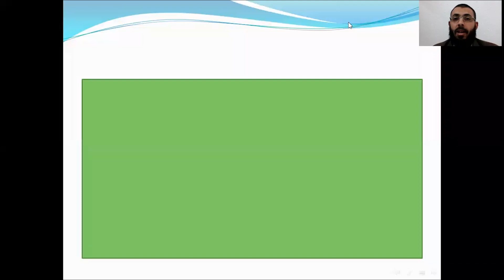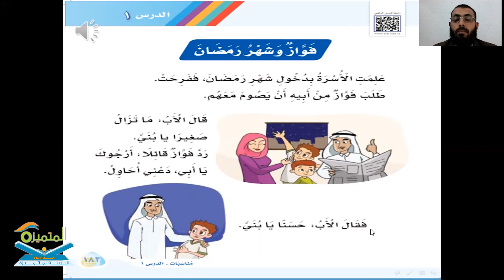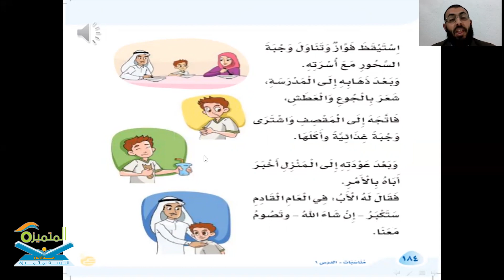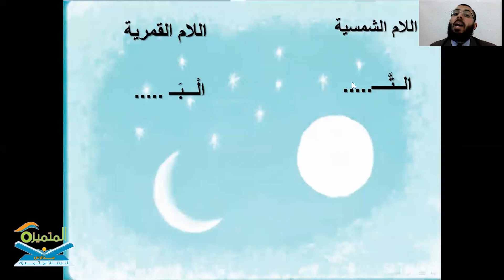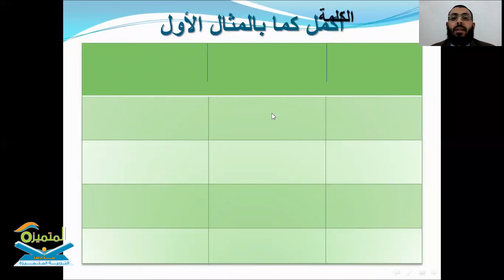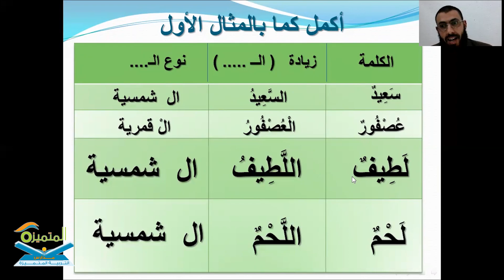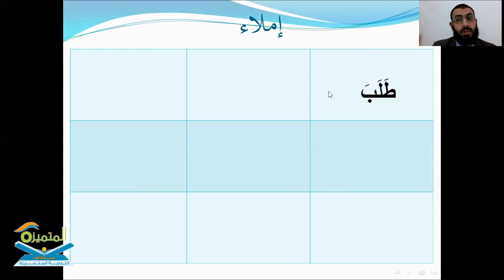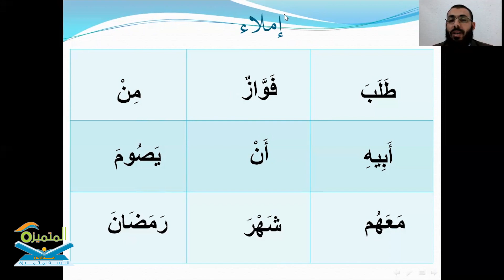الوحدة الثامنة : الدرس الأول : فواز وشهر رمضان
قراءة الدرس قراءة معبرة مع الوقوف على بعض الظواهر اللغوية مع بيان الفرق بين اللام الشمسية والقمرية ،
المعلم المتميز / هاني خليل